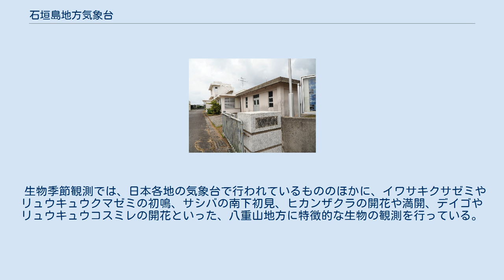石垣島地方気象台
石垣島地方気象台（いしがきじまちほうきしょうだい）は、沖縄県石垣市にある地方気象台。
八重山地方（八重山列島）を管轄する。
 大別すると予報業務、観測業務、地震・津波業務を行っており、このうち観測業務としては、地上気象観測、生物季節観測、地域気象観測（アメダス）、高層気象観測、レーダー気象観測、精密日射放射観測、大気バックグラウンド汚染観測を行っている。
 沖縄気象台の管轄下にあり、西表島に西表島特別地域気象観測所、与那国島に与那国島特別地域気象観測所を有している。
また、石垣島の伊原間、川平、西表島の大原、波照間島に地域気象観測所を有する。
大気バックグラウンド汚染観測は与那国島特別地域気象観測所で行われている。
沖縄県最高峰の於茂登岳には、気象レーダー観測所が設けられている。
 生物季節観測では、日本各地の気象台で行われているもののほかに、イワサキクサゼミやリュウキュウクマゼミの初鳴、サシバの南下初見、ヒカンザクラの開花や満開、デイゴやリュウキュウコスミレの開花といった、八重山地方に特徴的な生物の観測を行っている。
 1897年（明治30年）から現在地で観測を行っており、2017年（平成29年）5月に、世界気象機関（WMO）が100年以上にわたり同じ場所で気象観測を継続している観測所を認定する「百年観測所」（Centennial Observing Stations）に、日本で初めて認定された。
2018年（平成30年）12月5日には「百年観測所」の認定プレートが設置されている。